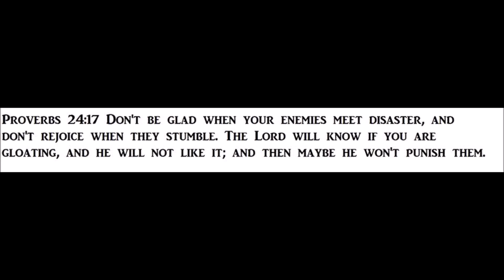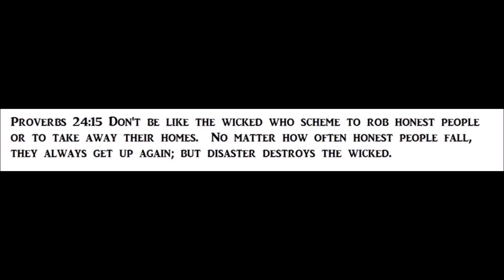MGTOW A Question to my Brothers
A Question to my Brothers